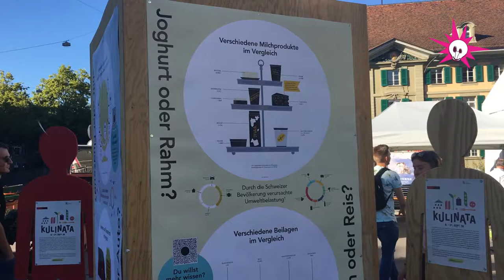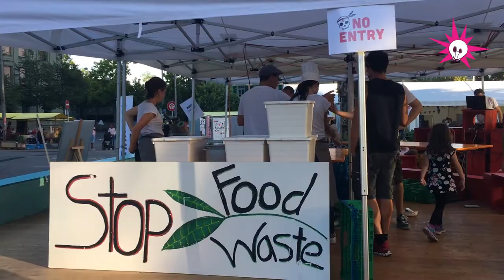Kulinata schliesst heute mit dem Foodsave-Bankett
Vom 8. bis zum heutigen 21. September fand in Bern die Kulinata, das Food-Festival für nachhaltige Ernährung, statt. Das Festival wurde vom Amt für Umweltschutz der Stadt Bern mit Unterstützung durch die OGG (Ökonomische Gemeinnützige Gesellschaft Bern) initiiert.
Mehr als 65 VeranstalterInnen waren an den vielfältigen Workshops, Vorträgen und Ausstellungen beteiligt.

Im Interview erzählt uns Karin, Mitarbeiterin der Ökonomischen Gemeinnützigen Gesellschaft Bern und Geschäftsleiterin im Verein foodwaste.ch von der Problematik der Lebensmittelverschwendung
in der Schweiz. Pro Jahr werden schweizweit 2,3 Millionen Lebensmittel weggeworfen. Das entspricht einer Menge von 140.000 vollbeladenen Lastwagen auf einer Strecke von Zürich bis nach Madrid.